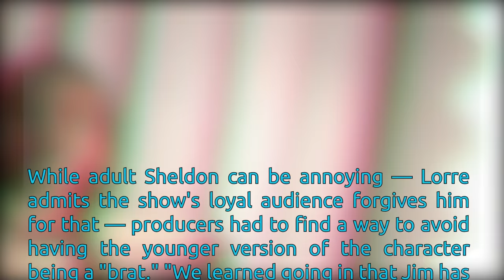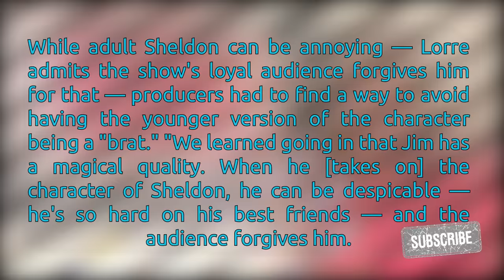Young Sheldon Season 4 New Episode - A BLACK HOLE & Emotional Goodbyes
A BLACK HOLE, Alternate Dimension & THe Emotional Goodbyes.

About Young Sheldon:
Young SheldonCooper, being a once-in-a-generation mind capable of advanced mathematics and science isn't always helpful in a land where church and football are king. His father, GeorgeCooper, is struggling to find his way as a high school football coach and as father to a boy he doesn't understand. Sheldon's mother, MaryCooper, fiercely protects and nurtures her son in a town where he just doesn't fit in. Sheldon's older brother, GeorgieCooper, does the best he can in high school, but it's tough to be cool when you're in the same classes with your odd younger brother. Sheldon's twin sister, MissyCooper, sometimes resents all the attention Sheldon gets, but also remains the one person who can reliably tell Sheldon the truth. Finally, there’s Sheldon's beloved Meemaw, his foul-mouthed, hard-drinking Texas grandmother who is very supportive of her grandson and his unique gifts.